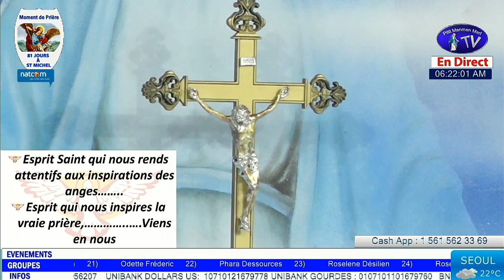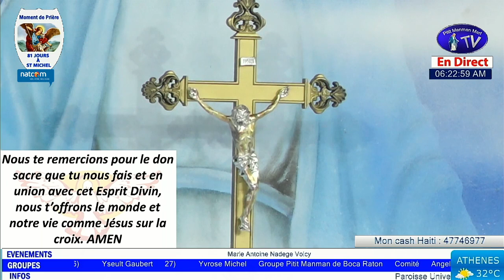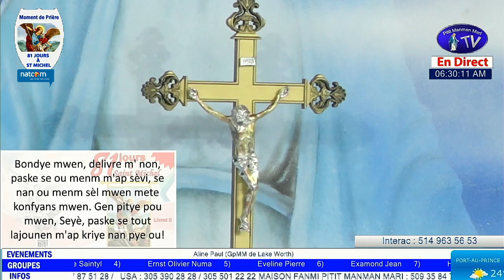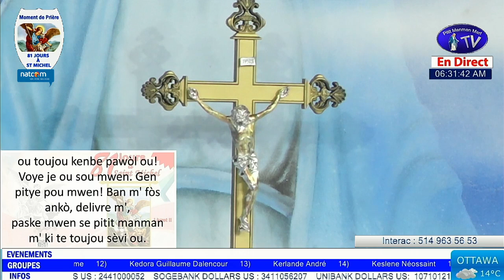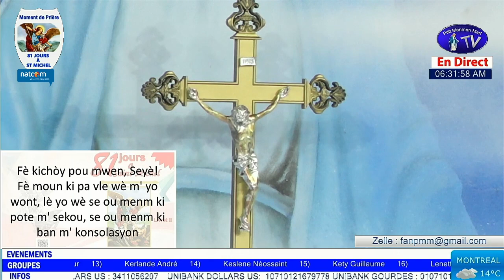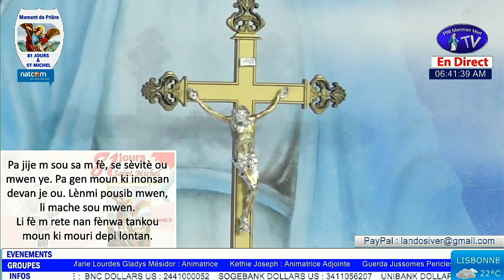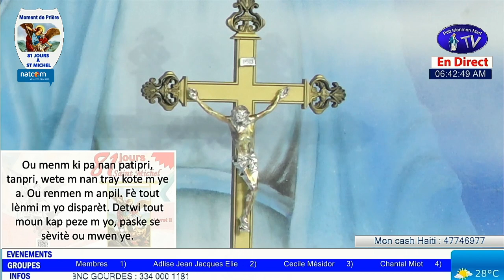Samedi 24 Septembre 2022 - Moment de Prière